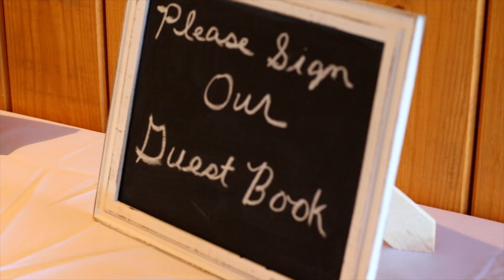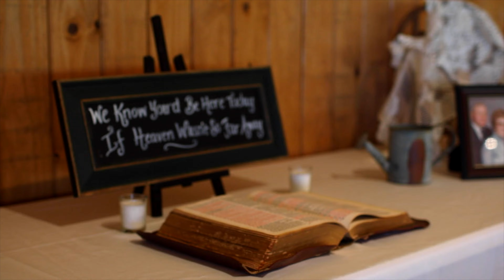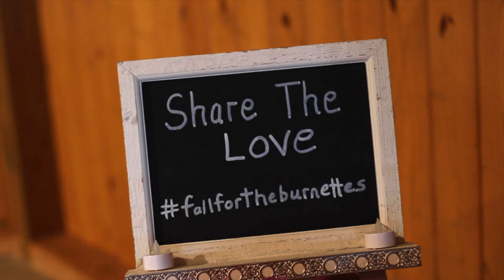Allen + Kayla | A Wedding Film | Glenburn Farms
Allen & Kayla's wedding highlight video filmed at The Glen on Glenburn Farms in Vinton, Virginia.

Shot on October 22, 2016.

Gear used:
-Canon t5i
-Canon t6i
-GoPro Hero 4 Black
-DJI Mavic Pro
-Benro S6 Tripod
-Benro S4 Monopod

Songs used are:
"Everything Has Changed (feat. Ed Sheeran)" - Taylor Swift
"Each Day Gets Better" - John Legend